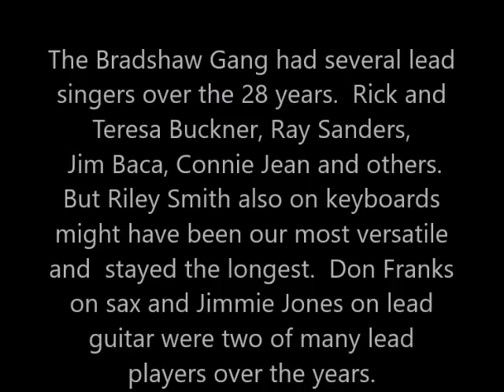The Bradshaw Gang - An Empty Glass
The Bradshaw Gang had several lead singers over the 28 years.  Rick and Teresa Buckner, Ray Sanders, Jim Baca, Connie Jean and others.  But Riley Smith also on keyboards might have been our most versatile and  stayed the longest.  Don Franks on sax and Jimmie Jones on lead guitar were two of many lead players over the years.